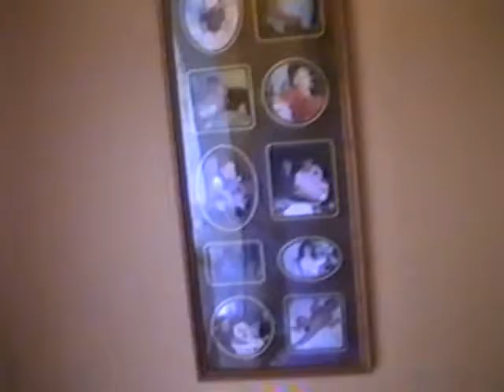Strathalby house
Life in the adelaide hills